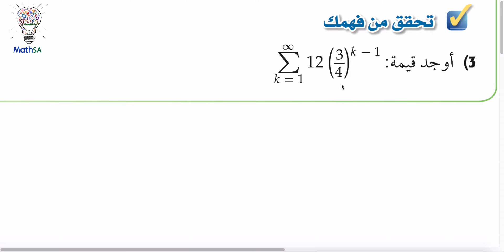رياضيات 4 - المتسلسلات الهندسية اللانهائية - تحقق من فهمك 3